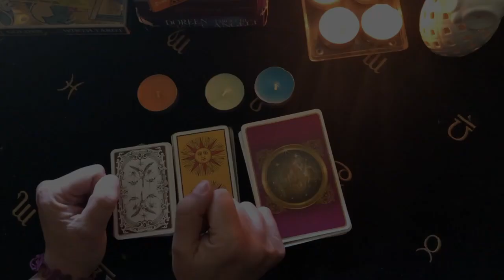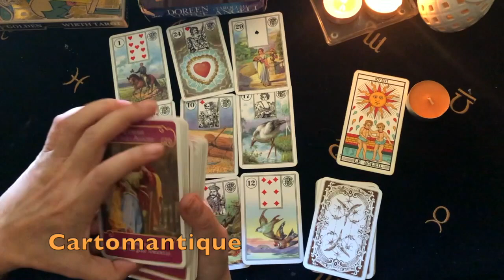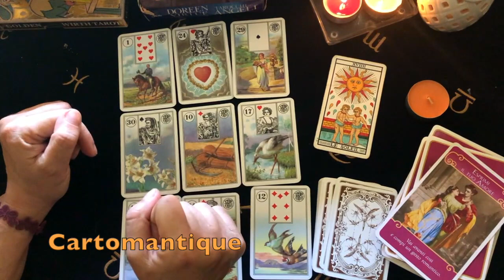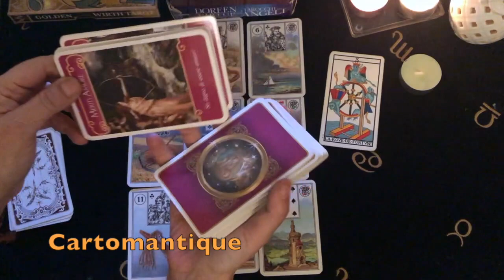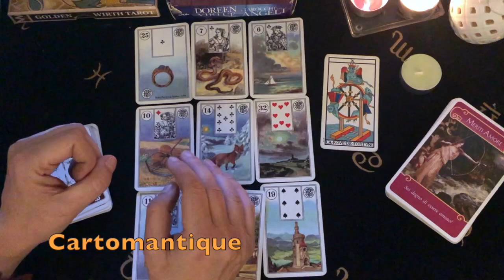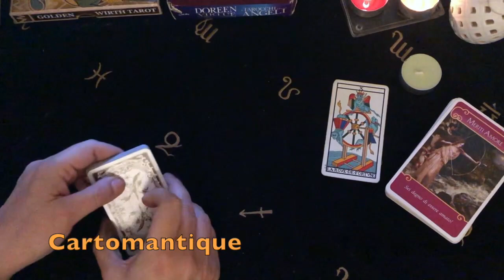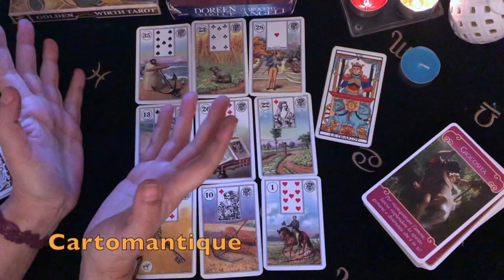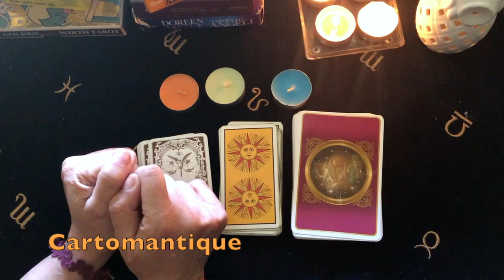NUOVO AMORE IN ARRIVO? 💖❓🌺INTERATTIVO LENORMAND E TAROCCHI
BENVENUTI SU CARTOMANTIQUE!!!
C’è un nuovo amore per noi all’orizzonte?  ;-)
Qui di seguito i links alle tre varianti:
CANDELA ARANCIONE: 1:57
CANDELA GIALLA: 15:24
CANDELA  AZZURRA: 31:38

ORACOLI
L'oracolo risponde. Di Colette Baron Reid.
L'oracolo delle porte. Con 32 Carte

TAROCCHI
Radiant Wise Spirit Tarot (Edizioni Lo Scarabeo)
Golden Wirth Tarot
I tarocchi zen di Osho.